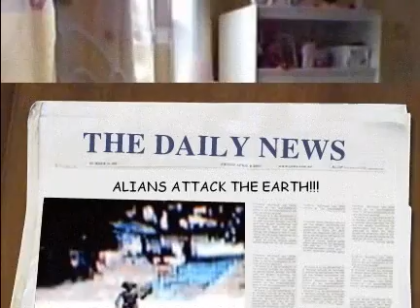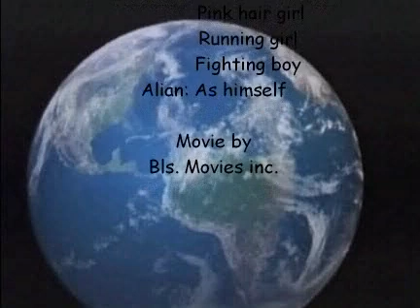Alian Attack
one of the first BS movies ever created.